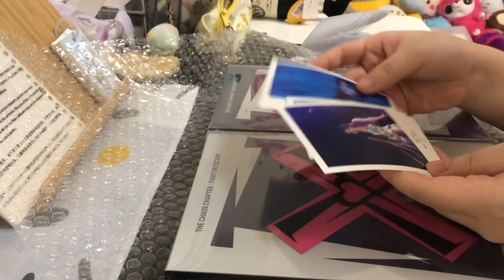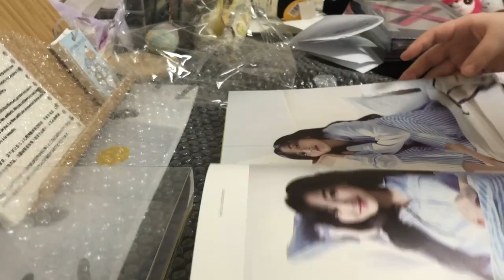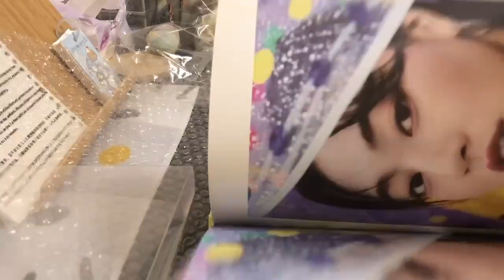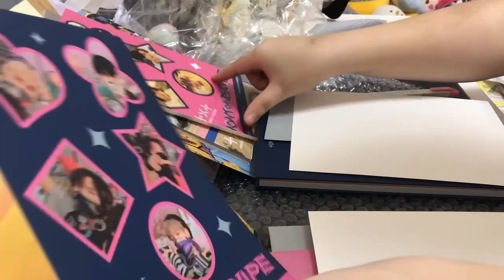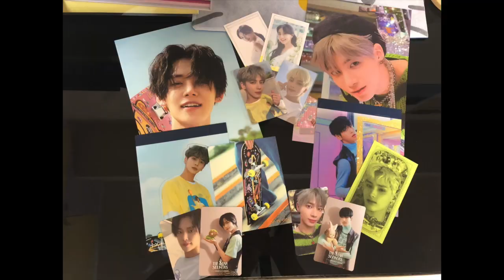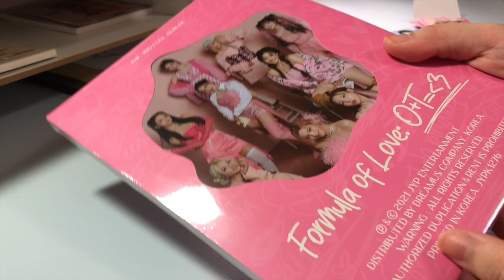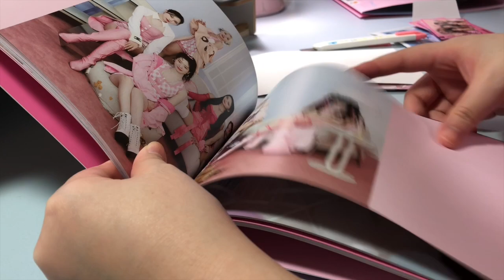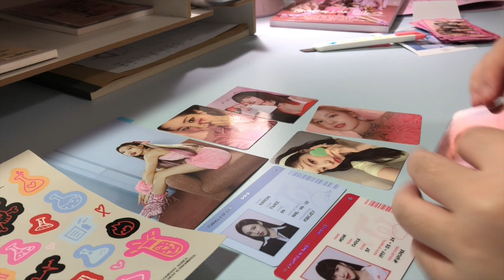[VLOG]兩次回歸+漂亮寫真｜Album Unboxing｜Yes, I’m Jihyo｜모아로그｜원스로그